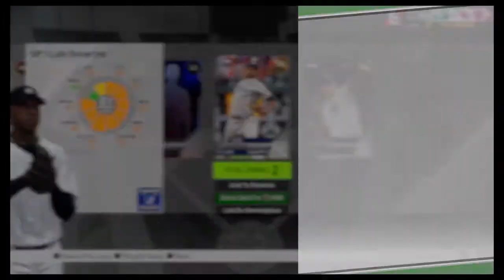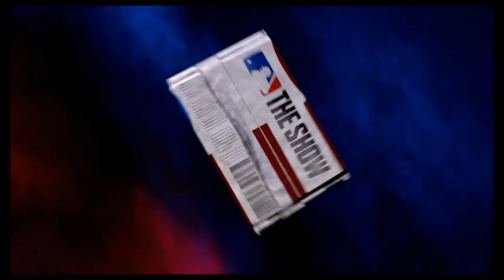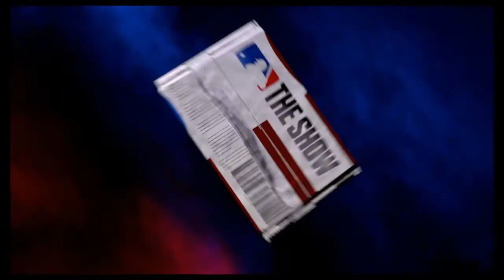Our First Pack Opening on the Channel!!!!!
Let me know if you guys like these pack openings. I plan to do some actual gameplay soon but every once in a while, we will do one of these.